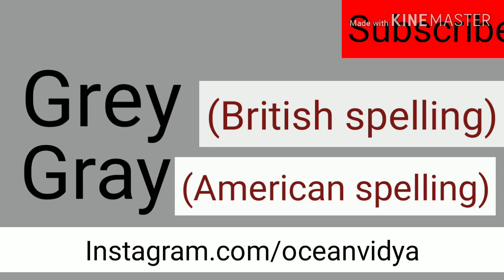Colours In English | Colour Names | Kids Vocabulary | 2019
Hello Friends.
You can learn the words for colours in English here. You will learn some basic colors like Red, Green and Purple etc.

16. Father Of Chemistry,Physics,Mathematics,History,Biology and History

17.Real number, rational numbers and irrational number

18.Introduction to circles.

19.Exercise-10.1, Class-10th

20. सुविचार जो आपके सोचने का तरीका बदल देंगे।

21.Question-2, Exercise-8.1, Class-10th

22. Question-1, Exercise-8.1, Class-10th

23.Trigonometric ratios of complementary angles.

24. Question-3, Exercise-8.1, Class-10th

25. Question-4 and 5, Exercise-8.1, Class-10th

26.Question-9, Exercise-6.5, Class-10th

27. Question-10, Exercise-6.5, Class-10th

28. Question-12, Exercise-6.5, Class-10th

29. Learning never ends

30. Question-5 and 6, Exercise-6.5, Class-10th

31.Question-15, Exercise-6.5, Class-10th

32. Exercise-6.5, Question-4, Class-10th

33.Exercise-6.5, Question-14, Class-10th

34. Exercise-9.1, Question-1 and 2, Class-10th

35. Introduction To Trigonometry

36. Use of would modal verb

37.Sound of The | Pronounciation of The

38.Use of Will modal verb

39.English sentences to talk about Diwali

40.Mission Cradle |अंतरिक्ष में पैदा होगा बच्चा |Space Life Origin|2018

41. Vocabulary:-Roup, Frisky, Vagrant, Gravel, Dyer, Doubt, Buko, Tryst, Rex and outer

42. English sentences on Chhath puja

44.  Summer camp

58. 45 English Sentences For Kids